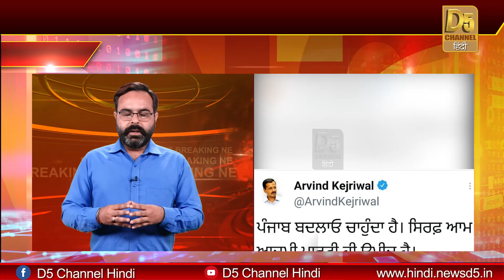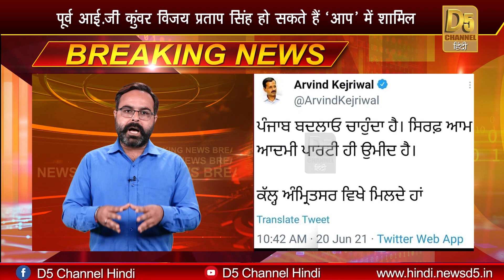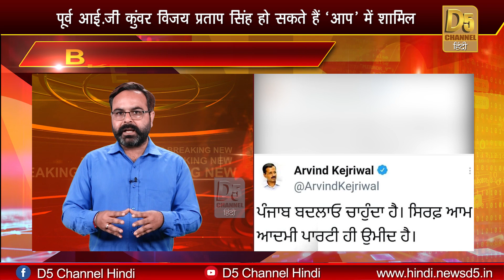आई.जी कुंवर विजय प्रताप सिंह का बड़ा धमाका ! पंजाब की सियासत में बड़ा बदलाव !